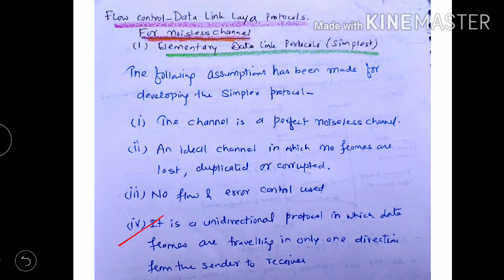Elementary data link protocol for noiseless channel - lecture 28/ computer network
Elementary data link layer protocol for noiseless channel